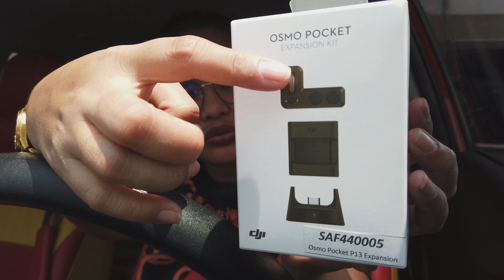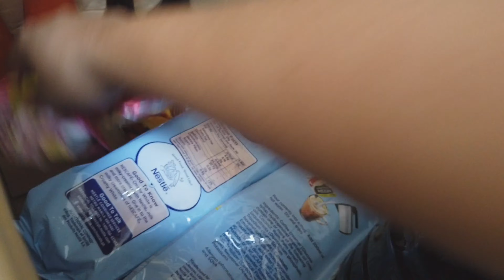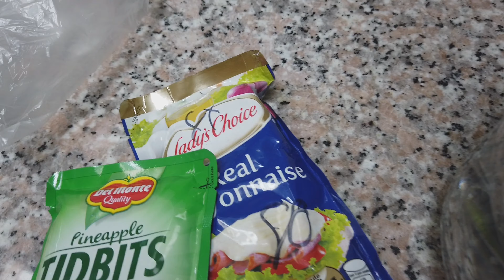Dji osmo pocket kit / grocery haul / simple salad sauce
God bless